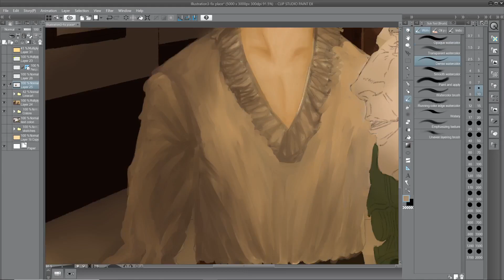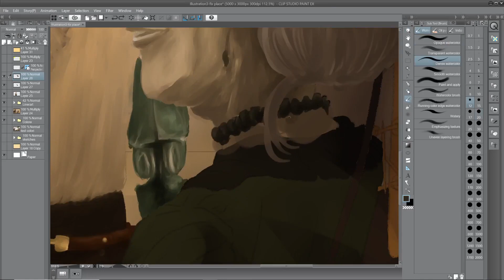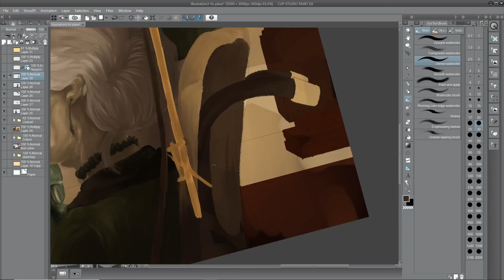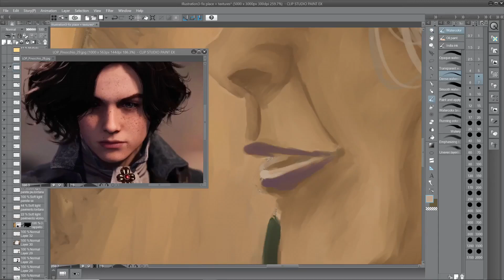Lies of P (Speedpainting)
Wonderful music by Saltillo, check and support this majestic artist.